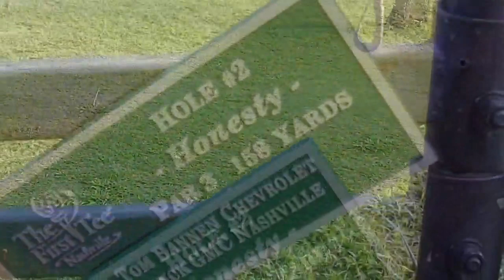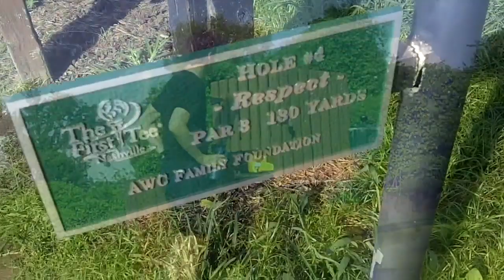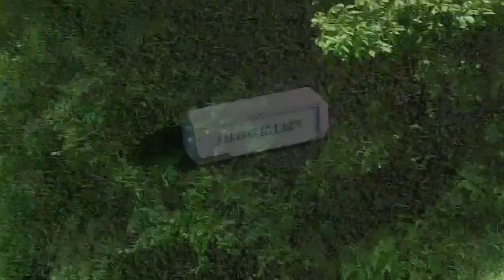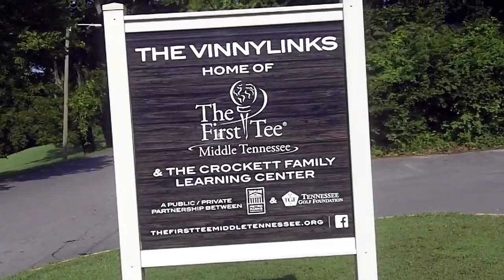Golf.mp4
Video here.